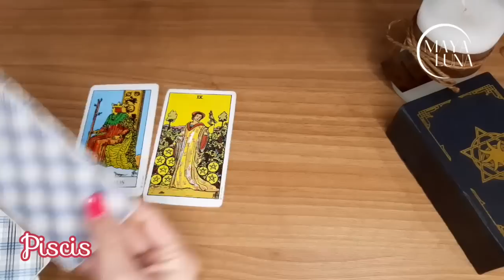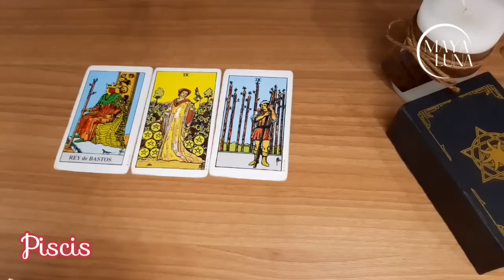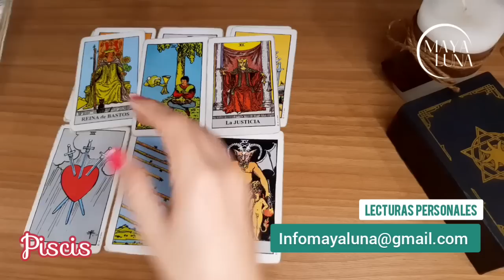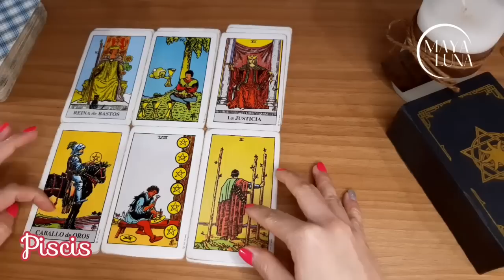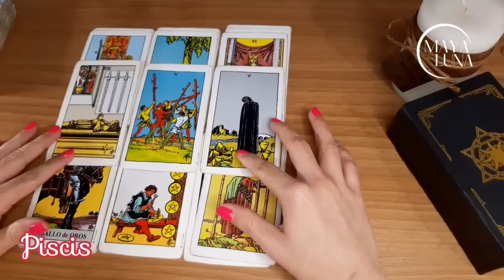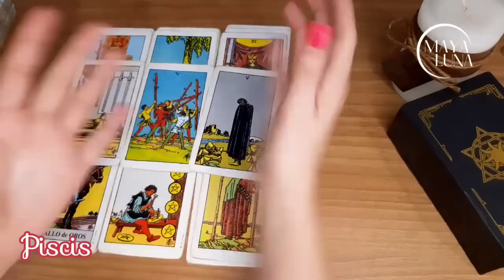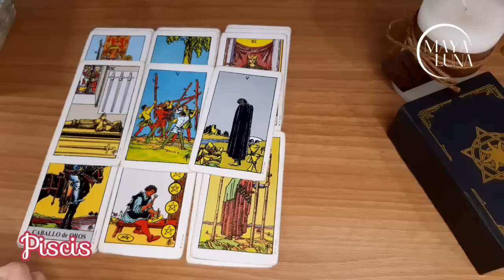PISCIS COMUNICACIÓN INESPERADA 🔥 PERO LO DEMÁS VIENE DESPUÉS... | HORÓSCOPO SEMANAL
Horóscopo Piscis del 2 al 8 de abril

Piscis hoy
Piscis horóscopo de hoy
Piscis horóscopo abril
Piscis abril
Horóscopo hoy
Piscis 2023